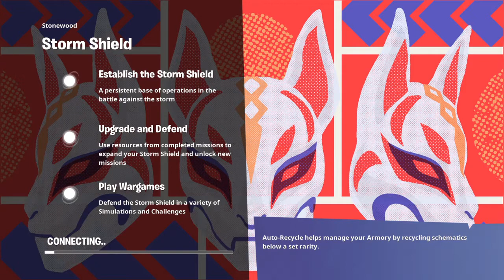Nathaniel got scammed 1 like =gun for Nathaniel